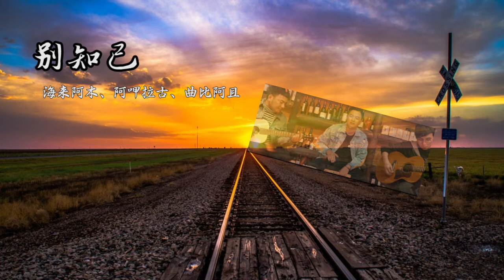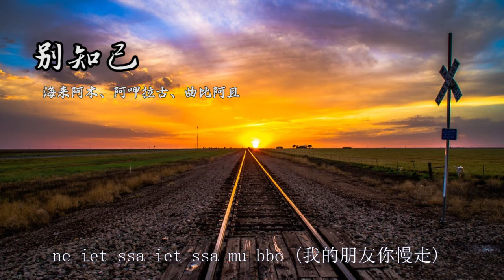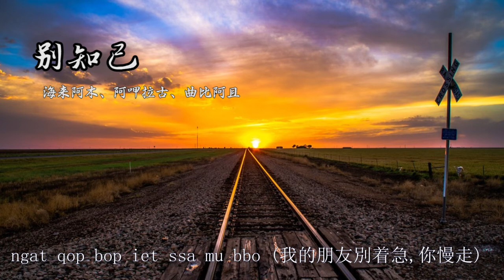【別知己】一首旋律優美，一聽就會愛上了的歌。歌詞含意：《別》再為離去傷感《知》道你一直牽掛《己》命如此不怨天，難以成雙心相伴。 整首歌表達了對離開的朋友的深深不捨之情…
《別知己》 中國少數民族彝族唱作才子海來阿木再發佳作，一首《別知己》引發全網收聽熱潮。由海來阿木完成詞曲創作，曲比阿且和阿呷拉古兩位音樂人加入演唱，三人共唱的歌曲在華語樂壇並不多見，海來阿木獨特質感的嗓音非常有記憶點，在聽歌時就能準確找出他的聲音。海來阿木還在歌詞中加入了少數民族語言彝語，賦予了這首作品別樣的風情。

《别知己》 中国少数民族彝族唱作才子海来阿木再发佳作，一首《别知己》引发全网收听热潮。由海来阿木完成词曲创作，曲比阿且和阿呷拉古两位音乐人加入演唱，三人共唱的歌曲在华语乐坛并不多见，海来阿木独特质感的嗓音非常有记忆点，在听歌时就能准确找出他的声音。海来阿木还在歌词中加入了少数民族语言彝语，赋予了这首作品别样的风情。

❴別知己❵
作曲：海來阿木
編曲：曲比阿且
作詞：海來阿木
合唱：曲比阿且，海來阿木，阿呷拉古。

月亮冷冷地掛在天上
它也知道明天將是一場離別
我們升起火堆 唱起歌兒 跳起舞來
趁著酒意訴說這一生的悲與喜

月亮你別再柔情似水
我的朋友你別再多愁善感
昨天已經過去 所有的傷心和煩惱已離去
你要相信明天的天空會更蔚藍

iet ssa iet ssa mu bbo
（慢走，你慢些走）
ne iet ssa iet ssa mu bbo
（我的朋友你慢走）
（慢走，你慢些走）
ngat qop bop iet ssa mu bbo
（我的朋友別着急，你慢走）

昨天已經過去
所有的傷心和煩惱已離去

不知不覺地天就亮起來
我們唱睡了黑夜 唱睡了星辰
在你踏上離別的火車那一刻
我只顧著流淚
忘了揮手 忘了說再見 望一路珍重

（慢走，你慢些走）
（我的朋友你慢走）
（慢走，你慢些走）
gat qop bop iet ssa mu bbo

我只顧著流淚
忘了揮手 忘了說再見
望一路珍重
望一路珍重
望一路珍重

❨訂閱是免費的❩~訂閱後，當《醉人金曲》有新影片，您將會第一時間收到通知♥

【本頻道內所有歌曲及圖片均來自網絡，版權屬版權持有人所擁有，感恩分享借用🙇‍♀️🙇‍♀️
本人純粹製作分享，頻道內的一切收益全歸YouTube及其有關的版權持有人】